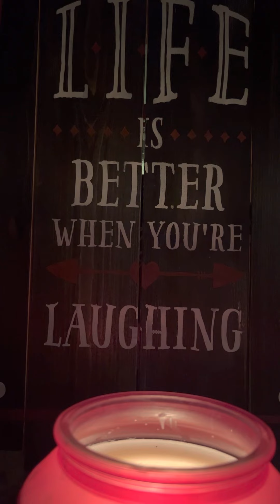I remember everything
This is a beautiful song written by John Prine, this is my version. Hope you enjoy